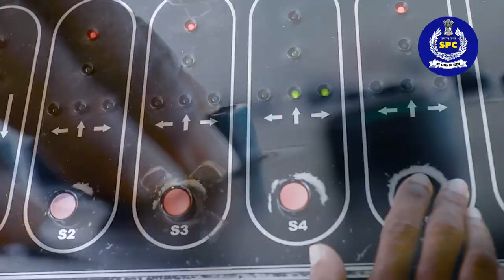motivational Speech by P. Vijayan IPS about the qualities that make Student Police Cadet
ആരായിരിക്കണം ഒരു സ്റ്റുഡന്റ് പോലീസ് കേഡറ്റ് എന്നതിനെ കുറിച്ച് പി. വിജയൻ ഐ.പി.എസ്. നടത്തുന്ന സംഭാഷണം